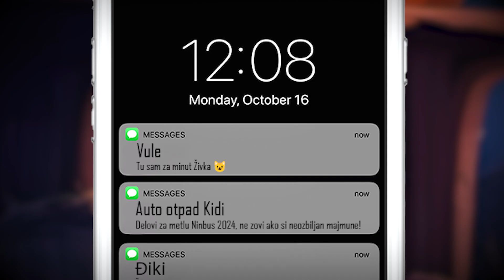Jedan Dan u Životu Vuleta | Epizoda 8 - Noć Veštica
Owner of FusionX: @ila1dza
Hvala što podržavate FusionX kanal!